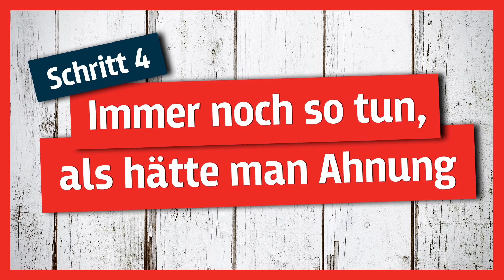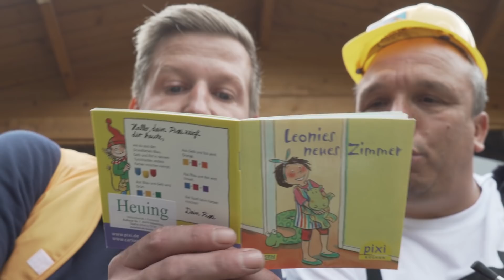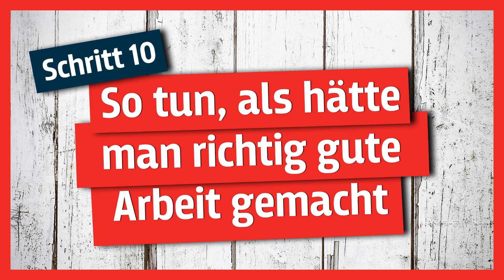Die Anfänger - Hütte streichen in 10 Schritten I mit BauTV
Ein Heizungsbauer und ein Dachdecker wollen eine Gartenhütte streichen - kann das gutgehen? Zum Glück holen sich die beiden “Profis” dann doch noch Hilfe von einer Malergesellin - wie sich die beiden schlagen, seht ihr hier!

00:00 Handwerker privat am Samstagmorgen ODER Profis am Werkeln
01:21 Wo gibt’s denn gute Handwerker?
02:24 Was man so zum Malern braucht
04:29 Vorbereitung ist das A und O
05:12 Jetzt wird gestrichen!

Danke an Diana, Stefan und Marc und das Farbenhaus Heuing!

Eine Produktion der Richtig Cool GmbH für MyHammer AG